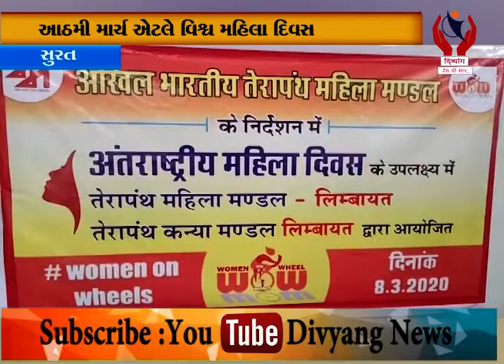Surat l આઠમી માર્ચ એટલે વિશ્વ મહિલા દિવસ,લીંબાયતમાં મહિલાઓએ બાઈક રેલી કાઢી l Divyang News